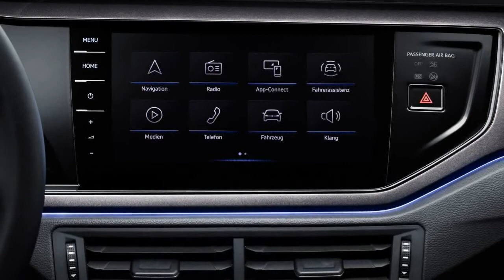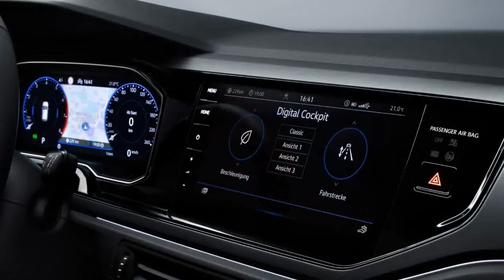2022 Volkswagen Polo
Volkswagen Polo

The design, technologies and specification matrix of the Volkswagen Polo have had a comprehensive update, as is immediately obvious when you see the vehicle's new front and rear. And the range of standard equipment has been expanded significantly. On board every model you will now find: LED headlights and LED tail light clusters, the Digital Cockpit (digital instruments), an infotainment system and a multifunction steering wheel, among other things. In addition, the Polo now offers partly automated driving across its entire speed range thanks to the optional IQ.DRIVE Travel Assist system. Other new features include interactive IQ.LIGHT LED matrix headlights and operation of the automatic air conditioning via touchscreen...